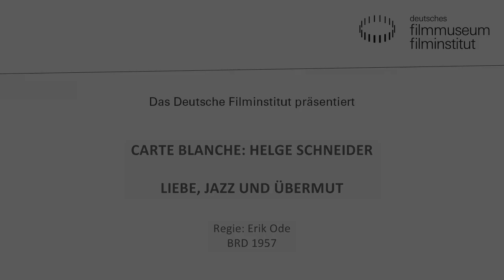Videobotschaft von Helge Schneider zu LIEBE, JAZZ UND ÜBERMUT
Oktober 2013: CARTE BLANCHE von Helge Schneider im Kino des Deutschen Filmmuseums, Frankfurt am Main

LIEBE, JAZZ UND ÜBERMUT
Deutschland 1957. R: Erik Ode.
D: Peter Alexander, Bibi Johns, Rudolf Platte. 102 Min.